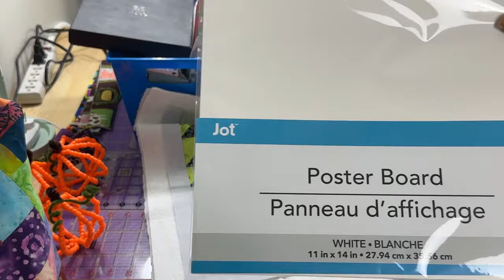Stripology Ruler and Beaded Pumpkins - LiveStream - Craft & Chat with Friends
Earlier this summer I picked up a pony bead pumpkin kit. I thought while we chat I can make a few beaded pumpkins.  After the pumpkins I'm going to cut some novelty fabrics using my new stripology ruler. I also have an announcement about now and about how things might change once we get into next year.

I currently go live twice a month on the first and third Saturday at 11:00 am mountain time. I live in Arizona where there is no daylight savings time.

I buy my zippers from ZipIt on Etsy